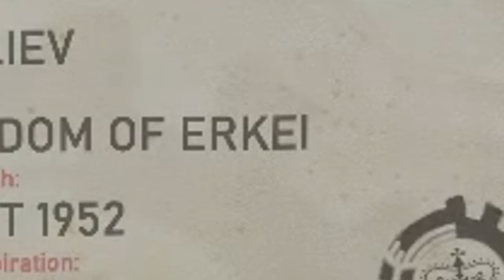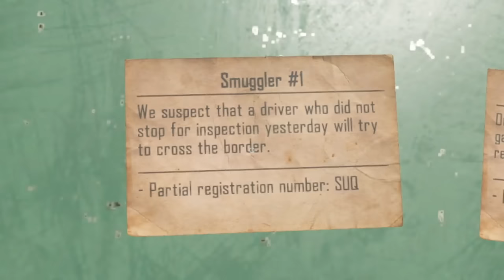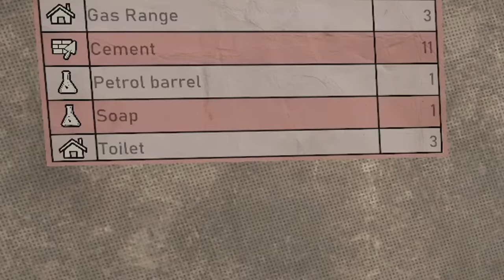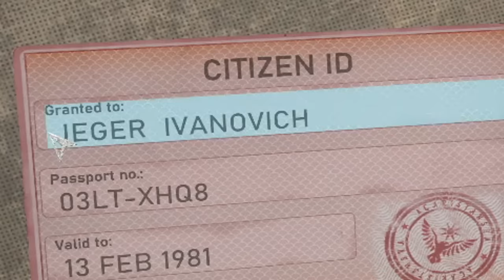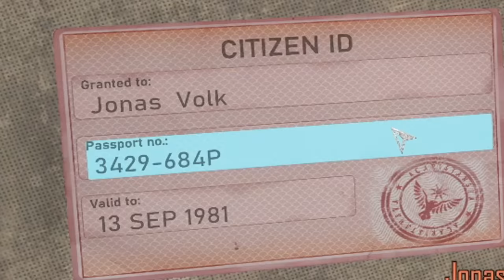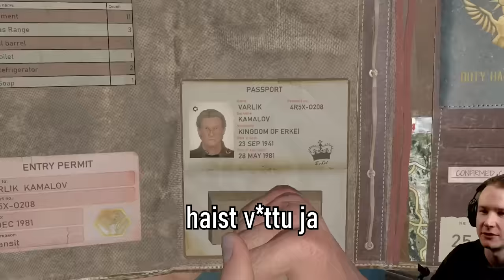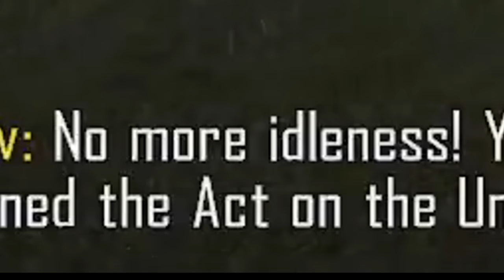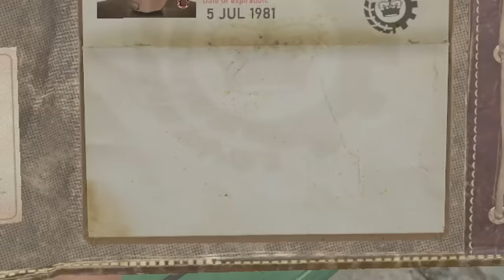TÖISSÄ RAJAVARTIOSSA (Contraband Police)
Final Fantasy XIV Online's ilmaisessa TRIAL-versiossa on sisältöä ensimmäiseen DLC:hen, eli Heavenswardiin asti. Tämä tarkoittaa että pääset level 60 asti, ilman peliaikavaatimuksia! Saat pelin täältä:

Acaristanin rajalla kiehuu ja kolisee kun minä pääsen sinne töihin. Maahan ei todellakaan kaivata vetkastelijoita, joten käännytän rajalla KAIKKI, jotka eivät pelaa sääntöjen mukaisesti. Kuinka selviän tästä tehtävästä? Tässä videossa se selviää!